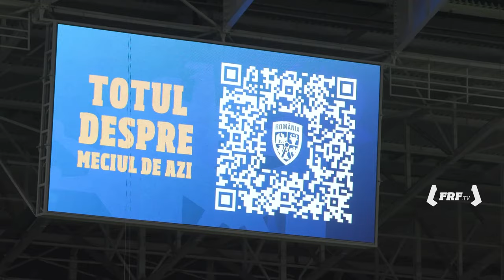Cum s-a trăit de pe stadion victoria tricolorilor cu Lituania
FRF TV este canalul oficial de YouTube al Federației Române de Fotbal. Aici puteți găsi meciuri și rezumate ale echipelor naționale de fotbal ale României, clipuri din competițiile FRF, reportaje, dar și imagini exclusive de culise din cantonamentul tricolorilor.